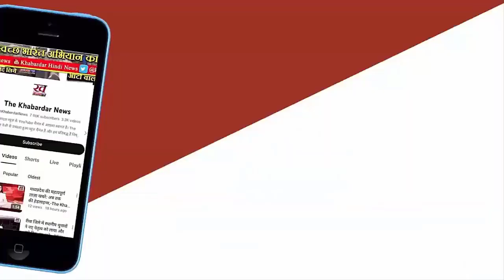Bhopal : 52 district headquarters में हो रही काउंटिंग की तैयारी, table arrangement का inspection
4 जून को होने वाली मतगणना के लिए प्रदेश के 52 जिला मुख्यालयों में कलेक्टर तैयारियां करा रहे हैं। इसके लिए मतगणना दलों को ट्रेनिंग देने के साथ मतगणना एजेंट्स को भी लोकसभा चुनाव की आचार संहिता के आधार पर प्रशिक्षण देने का काम किया जा रहा है। इस बीच मुख्य निर्वाचन पदाधिकारी भी अपने दफ्तर के अफसरों के साथ अलग-अलग जिला मुख्यालयों में स्ट्रांग रूम की व्यवस्था और मतगणना की तैयारियों का जायजा लेने के लिए पहुंच रहे हैं।